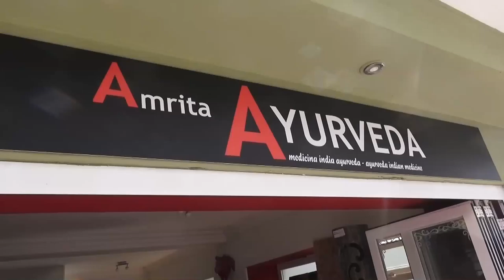Amrita Ayurveda San Pedro Alcántara